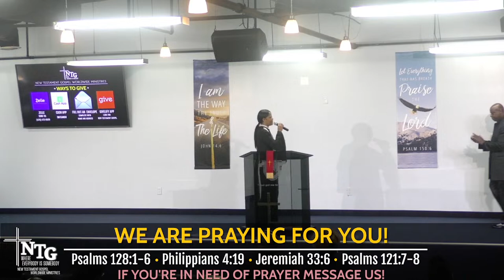Sunday Morning Worship Service at NTG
Join us live every Sunday at 10AM from New Testament Gospel Worldwide Ministries located in Rex, Georgia 30273. We are lead by an awesome woman of God Senior Pastor T Lynn Oliver and her amazing husband First Gentleman Norman Oliver Sr.

Preacher: Senior Pastor T Lynn Oliver
Categories: Sunday Morning Service
Location: New Testament Gospel Worldwide Ministries, 6755 Fielder Road, Rex, Georgia, 30273